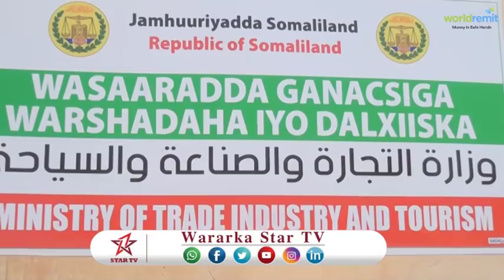DAAWO GO'AAMO LAGA SOO SAARAY QIIMAHA SHIDAAALKA SOMALILAND LUGU IIBIN DOONO